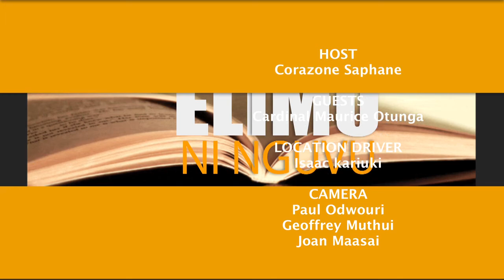ELIMU NI NGUVU_ Cardinal Otunga part II